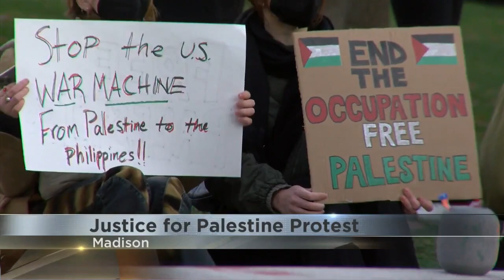Justice for Palestine protest